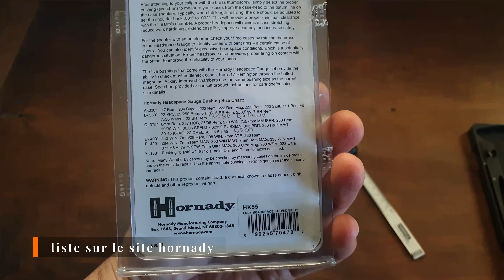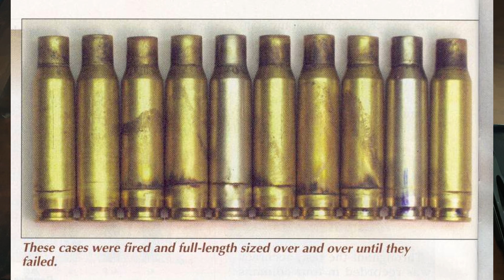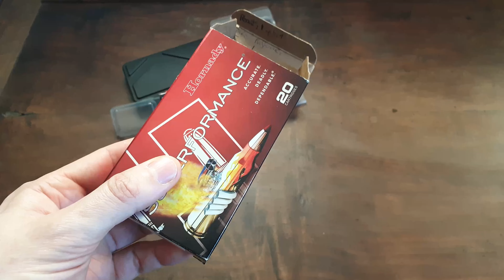Comment régler le recalibrage ? Mesurer l'épaulement et la feuillure ? Hornady Headspace Comparator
Présentation et réglage du Hornady Lock-N-Load® Headspace Comparator. Il permet de mesurer la feuillure ou plutôt de comparer la mesure de l'épaulement sur un étui ou une cartouche.

Cela permet de connaitre la valeur de l'épaulement pour réglé précisément votre outil de recalibrage sur vos douilles.